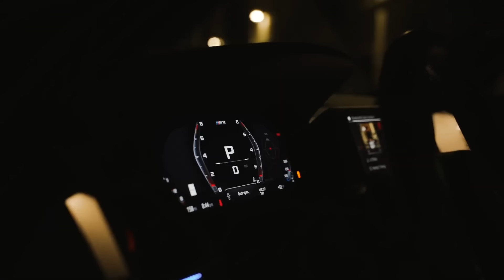Emre Kabak - Angetenar